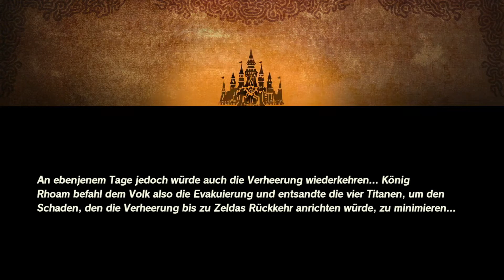Hyrule Warriors AoC #027 [2P/Deutsch/100%] - Schloss Hyrule hat WAFFEN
Hyrule Warriors: Zeit der Verheerung ist ein Ableger der Zelda-Reihe für die Nintendo Switch. Es ist der Nachfolger der drei Hyrule-Warriors-Versionen und wie sie eine Kreuzung der Welt von The Legend of Zelda mit dem Spielprinzip der Dynasty-Warriors-Reihe.